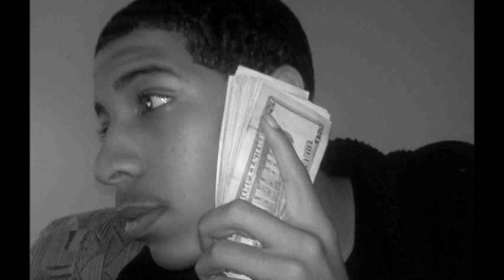COBRA FT. LIL SID & MARK FAY(YAKTOWN).wmv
T.MONEY PRODUCTIONS248 AND U.B.M ENT(MARK FAY) 2011
A PERFORMANCE WHERE NORTH EAST WEST ARTISTS FROM PONTIAC COME TOGETHER TO MAKE A GREAT SONG "YAKTOWN" . THIS SONG IS OFF "THE RISE OF THE PHOENIX MIXTAPE VOL. 1" IF YOU COPY AND PASTE THE URL BELOW IN MY COMMENTS BELOW YOU CAN ORDER ONE OR BOTH CD'S.